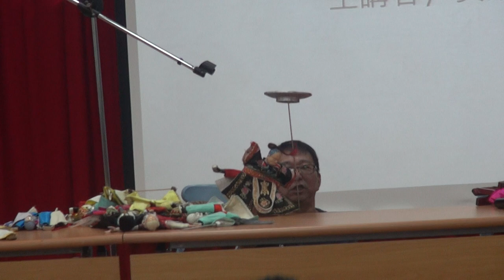弘宛然古典布袋戲團蒞校推廣1061106